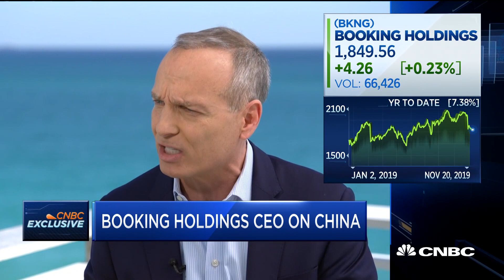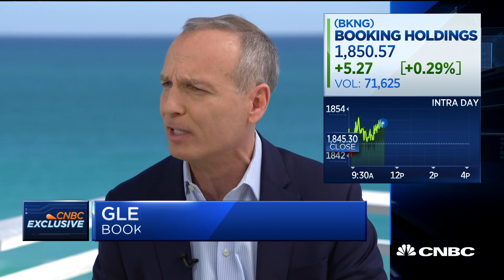Booking Holdings CEO Glenn Fogel on outlook and competition from Google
Glenn Fogel, CEO of Booking Holdings, joins CNBC's Seema Mody at the Phocuswright Conference in Hollywood, Florida, to discuss Google's push to enter the travel industry, earnings and more.